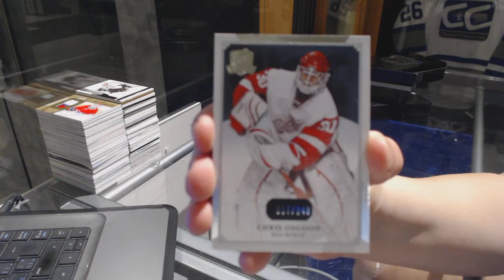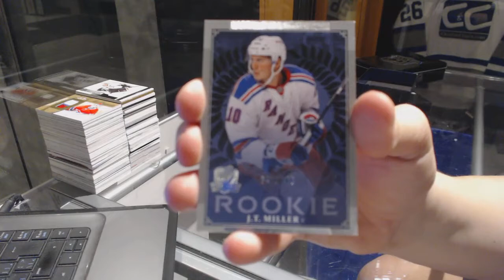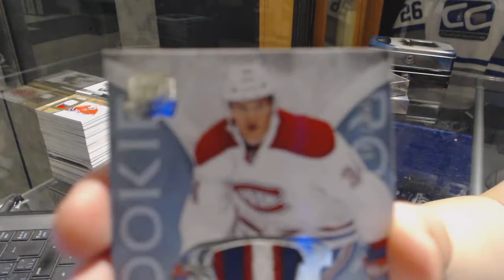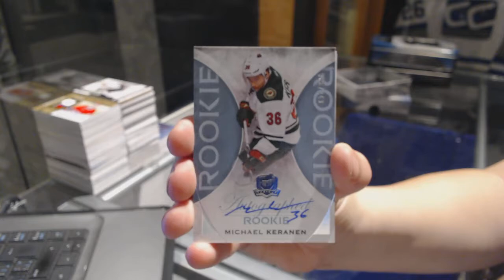13-14 UD The Cup & 15-16 UD The Cup Hockey Box Break - C&C GB #7511